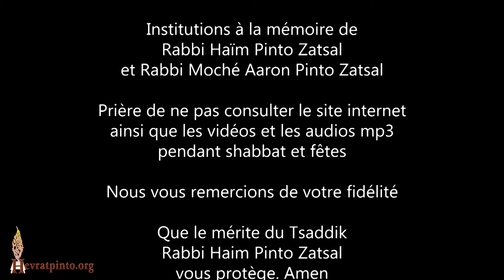Le respect des parents rallonge la vie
Live du Mercredi 19 Juin 2024